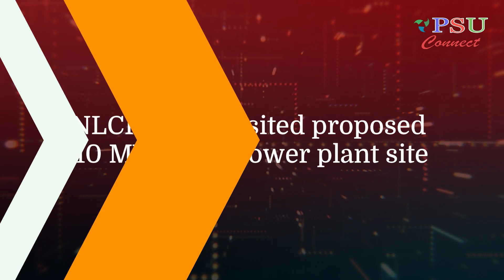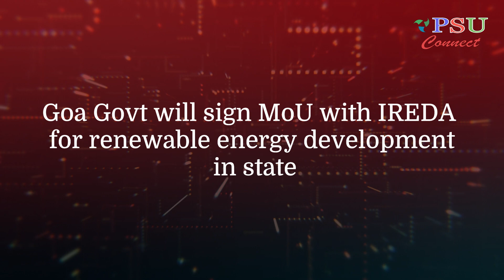Top News in Ministry, PSU, PM And Many More#VIDEO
PSU CONNECT-

The rise of PSU Connect as India’s leading PSU news website within a short span, owes a lot to the vision of expanding the reach. 2016 incorporated company, PSU Connect is a portal that reports about Public Sector Undertaking (PSUs), Govt. Sectors, Corporates, and Banking & Finance.

We covers the wide readership across the country including top government officials, Central Government, Corporate readers, Ministries, policymakers, opinion makers, and other sectors including Steel, Defence, Oil and Gas, Power & Renewable Energy, Aviation, Coal & Mines, Shipping, Railways, Heavy Industries, Road & Highways etc.,. We have enormous following on social media also provides instant coverage through WhatsApp, Telegram groups and E-mail subscription.

Over the past ten years, PSU Connect has also played a major role in bringing PSUs stories to its readers and is also among the top of the Google search results for any PSUS related keywords.